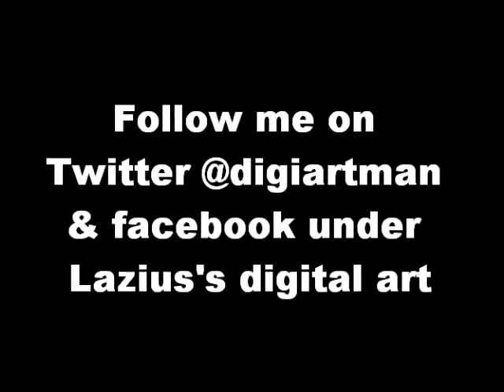Digital art, Photoshop, Robot Art Photography part 3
I have closed this is channel please go for more info thanks!

This is the second subseries part of the Hello Robo collection entitled Body Landscapes.

This sub series will include 9 to 18 B/W images. The story is about a robot that lands on an alien landscape and begins to explore the various areas. Along the way he meets a dog called Cosmo which becomes his companion.

(the Robot here is exploring a face with a dog named Cosmo who he meets and then becomes his companion).

The landscape is represented through pictures of the Human Body transformed into an dream world for the robot to wonder through.

Each body part will include 3 pictures to show a "story board" like motion element in the artwork - this series is called "Visage" or face.

To make the pictures more unique I decided to be the model for this...but no private parts will be on display...

All pictures of the Human Body are taken by renown Singapore Female Photographer How Hwee Young, to view her work please go some of her pictures have been published in the International Herald Tribune, LA Times, the British Times amongst others.

Original Size 90cm W x 80cm H, Only one print available, an other size can be produced upon request.

Large Format printing is done from Singapore.

or
Facebook, search for Lazius's digital art